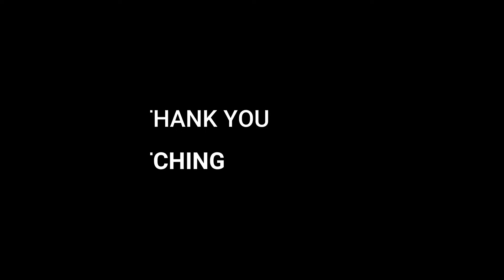PARADISE BEACH RESORT AURORA DIPACULAO | SHORT VLOG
Hi guys very late upload ang ganda sa dipaculao aurora. Super hirap lang ng daan pero sulit sa biyahe.

THANK YOU, LORD, for another opportunity.